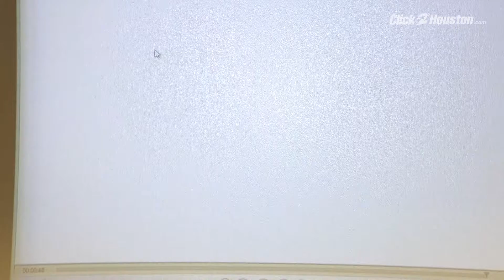Pct. 1 press comference about altercation with lawn guys